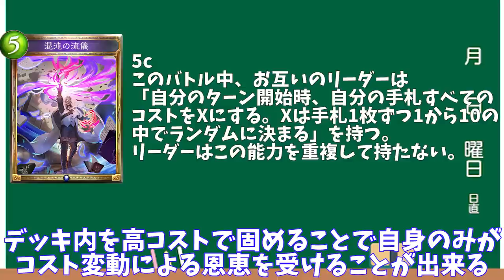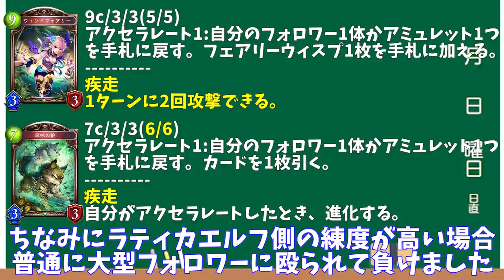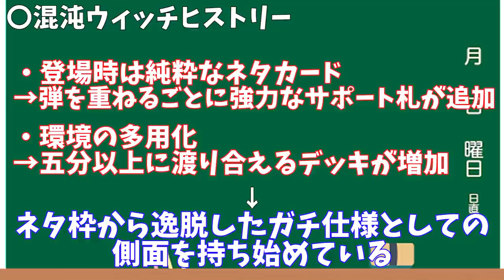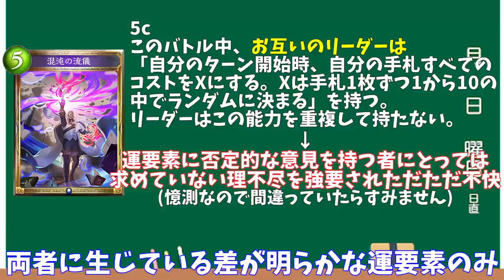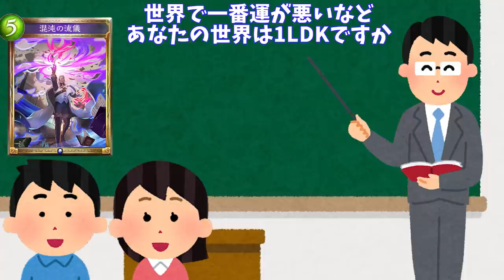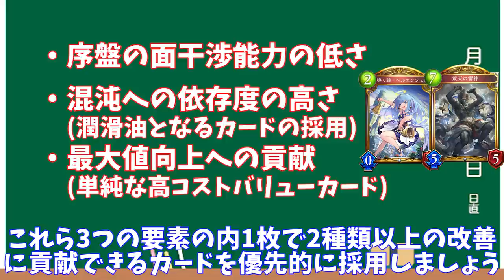十禍闘争における混沌ウィッチというポケモン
ブログ「バトレボ | きじょーろんり」